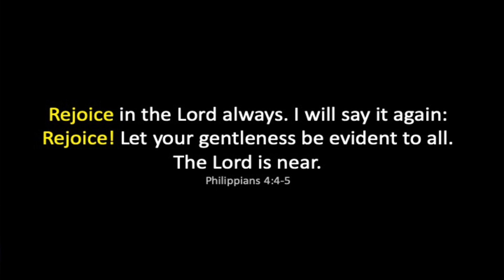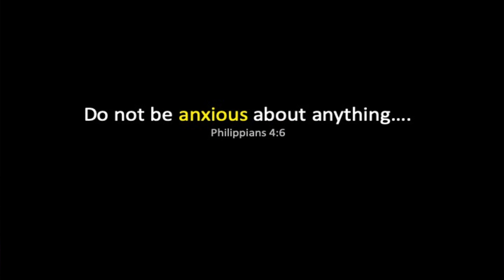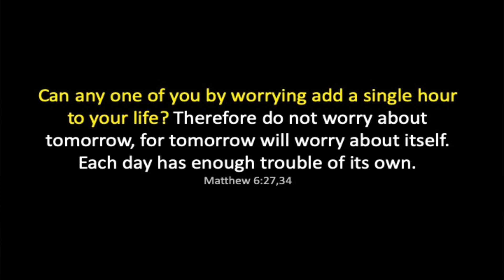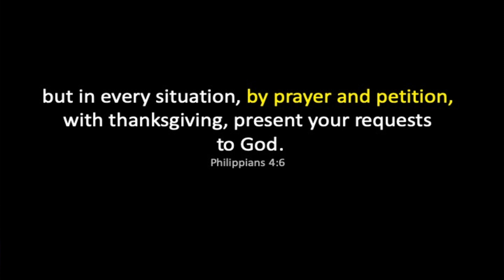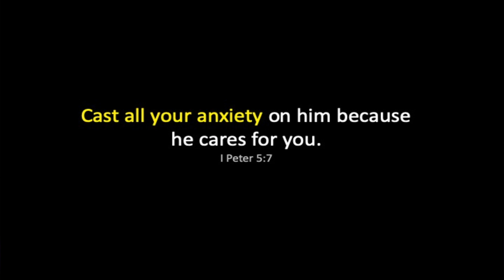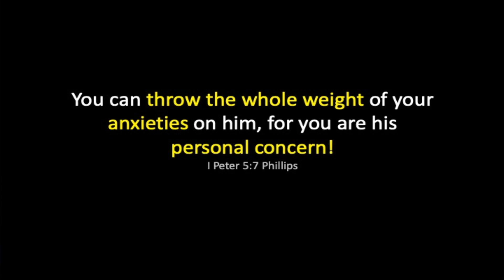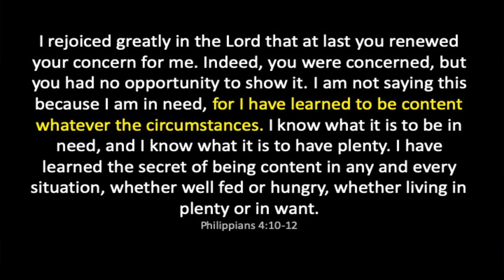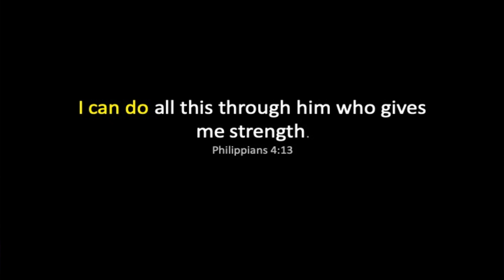Choose Joy Pt 5